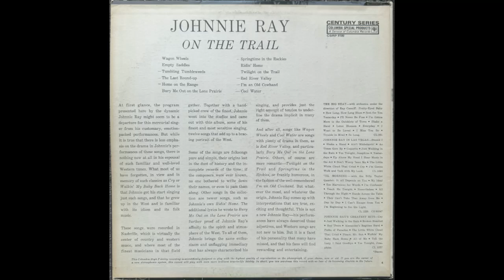I'm An Old Cowhand - Johnnie Ray